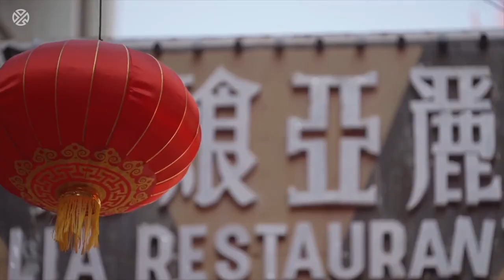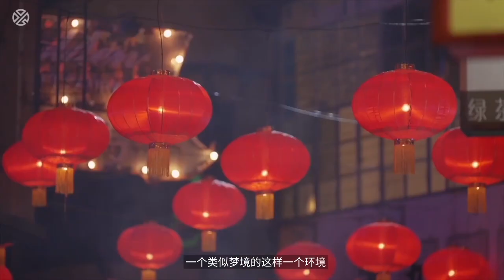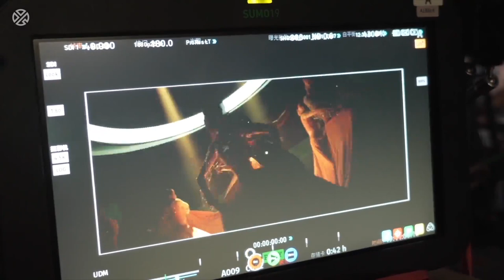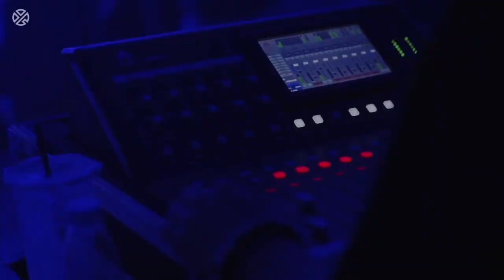[ENG SUB] 220930 LAY Zhang "VEIL" MV Vlog 张艺兴《面纱》MV幕后纪录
PLEASE TAKE OUT VIDEO AND TRANSLATION WITH FULL CREDITS